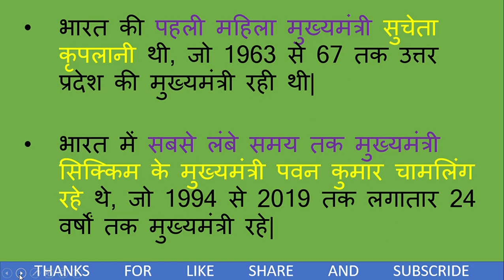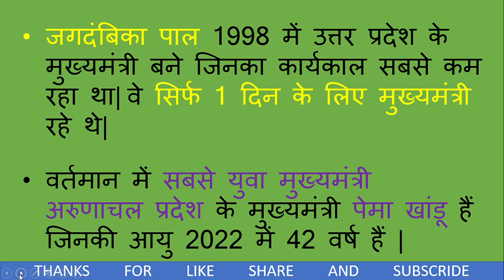मुख्यमंत्री से संबंधित महत्वपूर्ण तथ्य (08/11/2022) (TUESDAY)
मुख्यमंत्री के मह्त्वपूर्ण तथ्य
मुख्यमंत्रियों से संबंधित सभी जरूरी तथ्य
मुख्यमंत्री,मुख्यमंत्रियों से संबंधित सामान्य ज्ञान
महत्वपूर्ण प्रश्नोत्तरी
पटवार परीक्षा महत्वपूर्ण

E-COMMERCE:
SPEED CUBE (3*3*3)
BLUETOOTH WIRELESS EARPHONE ONEPLUS
BOAT SMARTWATCH